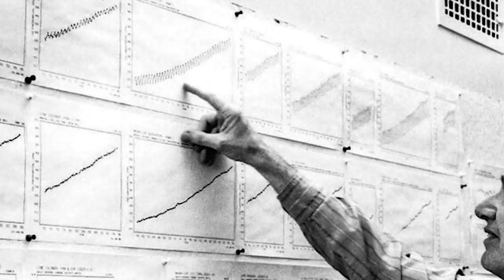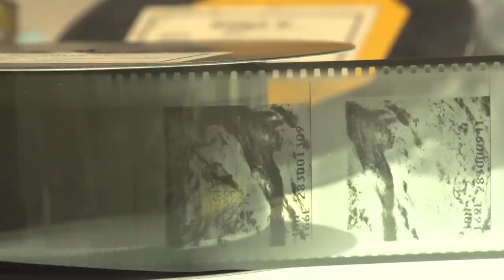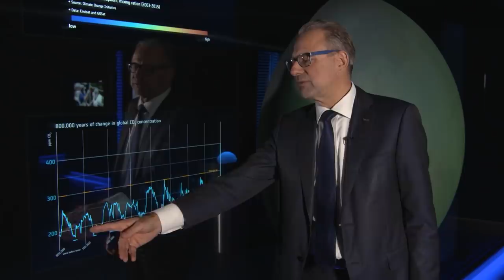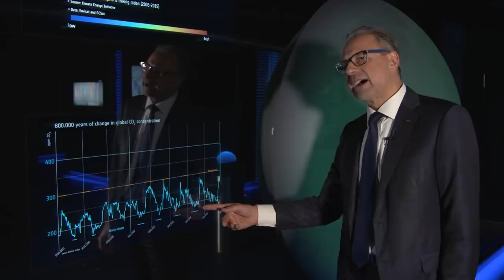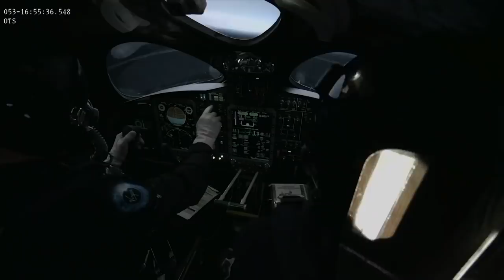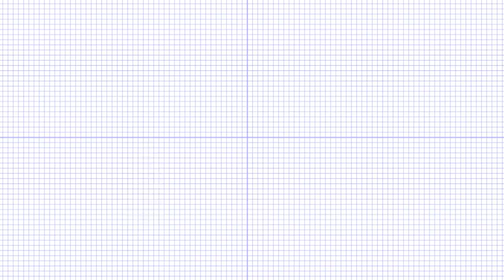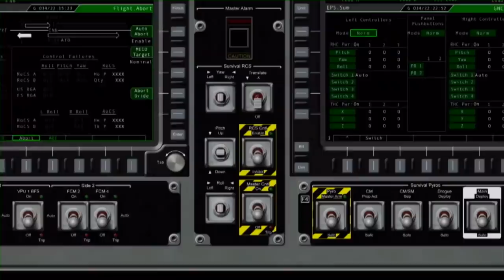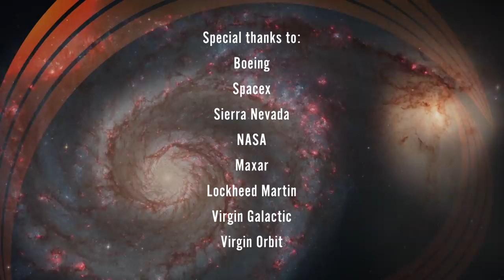Space Knowledge: Earth & Future Directions | Zenith | Free Documentary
Space Knowledge: - Zenith - Space Documentary

00:00 Earth
The most important planet in the solar system is our home, the Earth. It is the only planet we know that harbours life.

This episode looks at the growing understanding of the Earth’s complex climatic systems and the part on-orbit observation plays in the growth of knowledge about our planet.

25:20 Future Directions
Space technologies are continuing to be refined and access to space is becoming cheaper.

This episode looks at the development of new human-rated spacecraft, reusable boosters, laser communications, the Ion Drive and new techniques to refuel satellites in space.